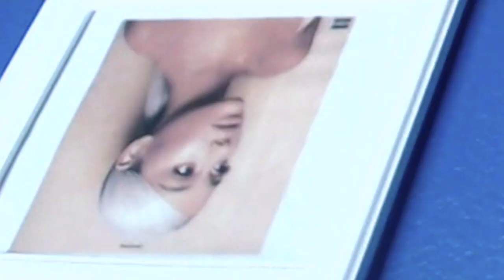Lali - Caliente (Official Video) ft. Pabllo Vittar REACTION!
Lali & Pabllo Vittar's smash hit Caliente is incredible! Music With Bob channel had fun creating this reaction video for this song! Hopefully, you will like this song as much as I do!

Rating: 8/10